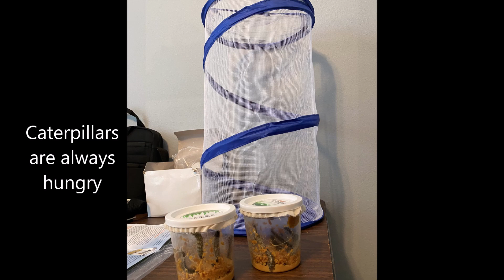The Painted Lady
The butterfly garden is in Suseda Park, Viera East, Florida. It was interesting seeing how this all took place. From eggs to caterpillars to cocoons and then into a beautiful butterfly. It was nice to see all of then make it.
This product was purchased by my daughter it was called Caterpillar to butterfly kit.